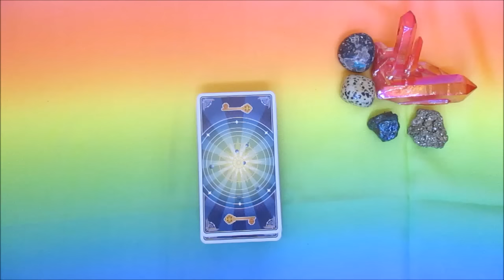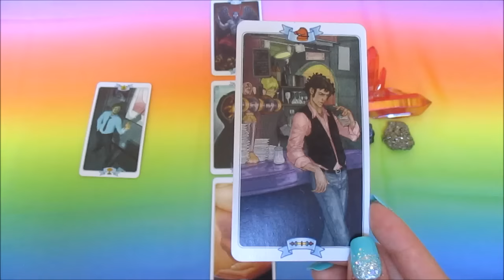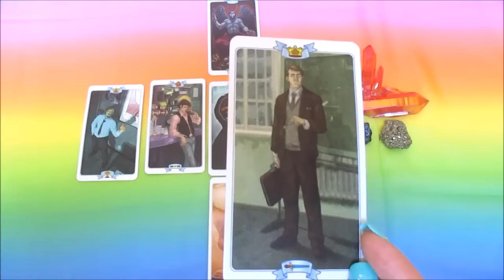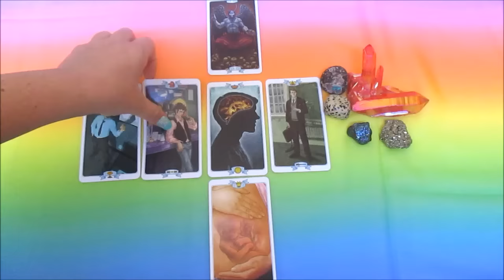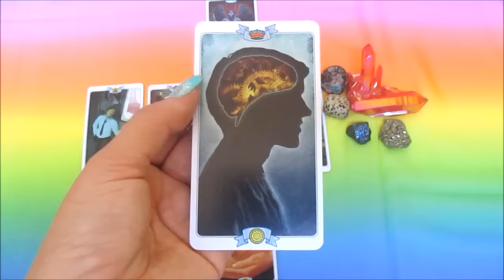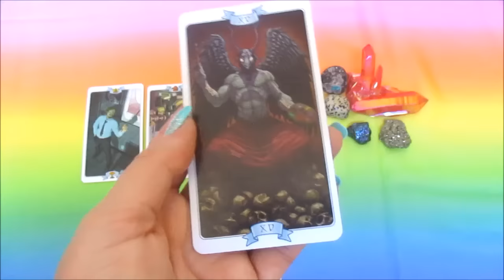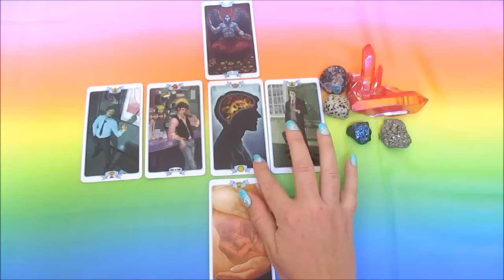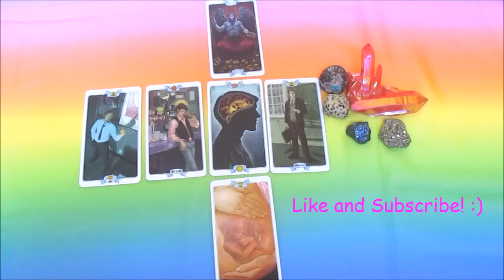VIRGO JULY 2016 TAROT LAW OF ATTRACTION TAROT READING!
Buy One reading, get one free this month only!